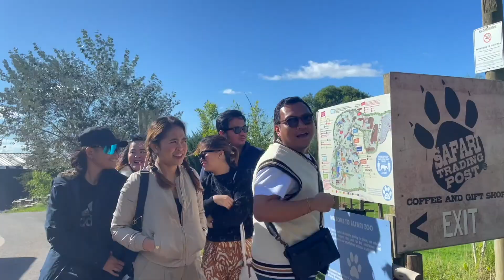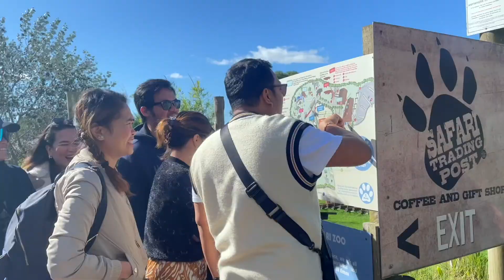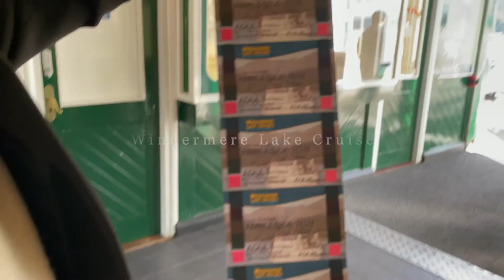The Beautiful LAKE DISTRICT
Visited the largest natural lake in England, Windermere Lake, and other beautiful spots in Lake District :)

📍South Lakes Safari Zoo, Ulverston
📍Windermere Lake (Red Cruise from Bowness to Ambleside)
📍Aira Force Waterfall, Penrith